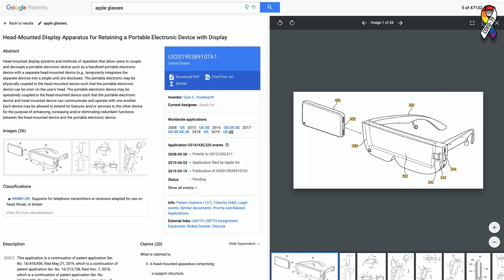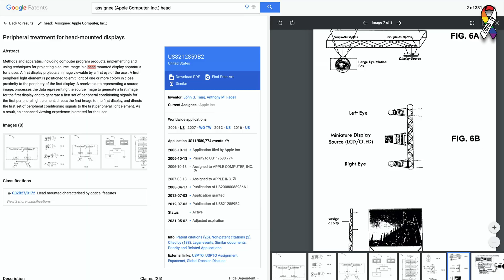Apple Glasses: Leaks, Rumors, Price, & More!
David and David tell you everything you need to know about Apple Glasses!

Apple Glasses are the latest rumored product in development by Apple. Although the discussion surrounding these smart glasses is mostly speculation, there are some patents we can look to for guidance. We know Apple has a patent for a pair of glasses with a "holographic display".

Apple Glasses will have a handful of practical uses. They'll pair with your iPhone and give you heads up information. You'll also have access to a variety of virtual and augmented reality experiences.

Apple Glasses should be able to avoid the traps that Google Glass fell into. Extended reality technology has come a long way in recent years, so users will be able to do more. The rumored price is just $499, making it affordable for a larger group of users.

Compare every cell phone, every plan, and coverage maps on UpPhone

for more iPhone help, tips, and tricks!